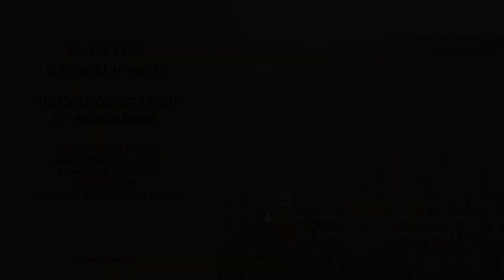"My Life, My Faith” with Anne Darlison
“The Kingdom of Heaven is a revelation of love.” - Fr Peter Tonti